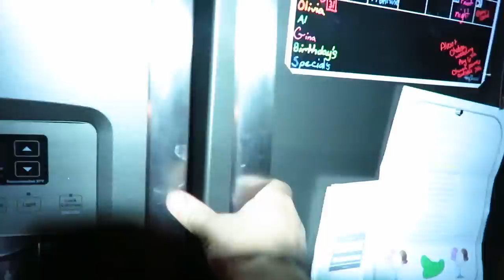No Power!!!!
While I was giving an update on the animals we had a nasty storm roll in and we lost power. One reason to be prepared.

In May of 2015 we moved back to New Hampshire, to where we are going to reclaim our 8.5 acres, and turn it into our modern homestead. We built the house the first summer. Now we invite you along in our journey of reclaiming the land, bringing livestock back on the land, gardening, permaculture, and all of our out of the box thinking DIY projects. We are excited to document the process of bringing the land back to its natural functioning beauty, using animals, and organic techniques to help heal it and thrive.